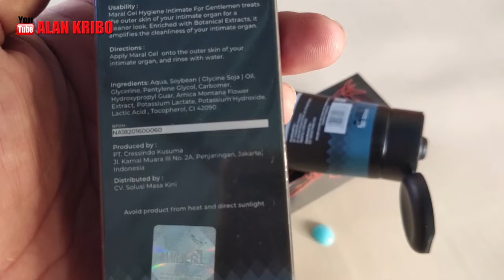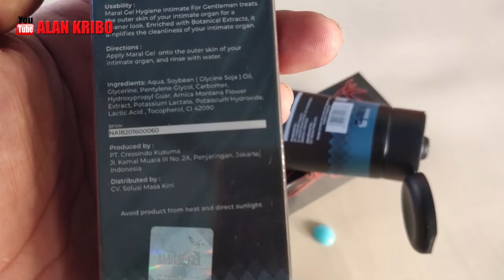MARAL GEL ASLI di Buktikan Lisensi BPOM Menjawab @kang widi channel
maral gelini adalah product indonesiadan sudah diperkuat dengam lisensi BPOM terdaftar,jangam asal bilang ini palsu.product ini terdaftar di BPOM , HAKI. maral ini di produksi di jakartadan di edarkan oleh cv solusi pria masa kini.